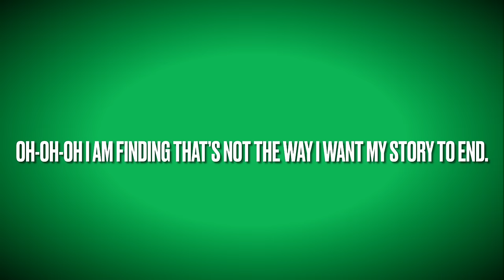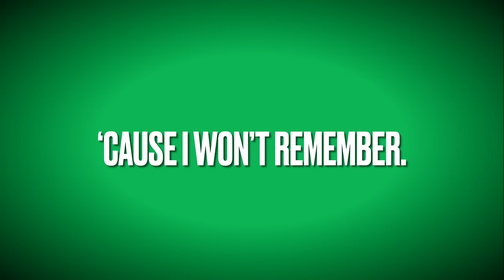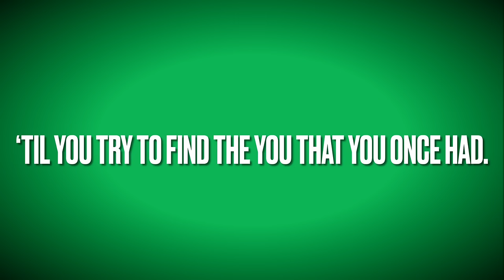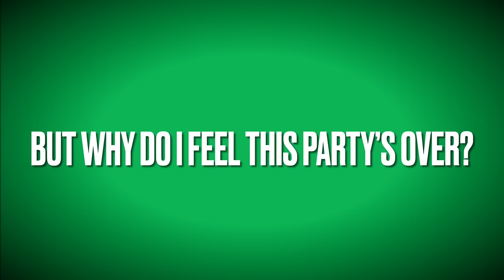Pink | Sober - Lyric Video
I don’t own the song or the lyrics. I just made the lyric video.